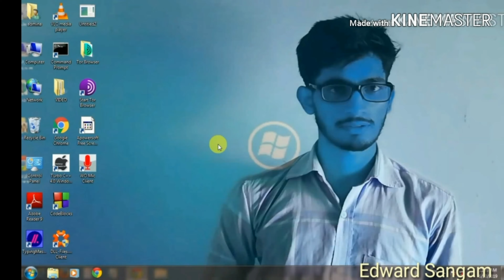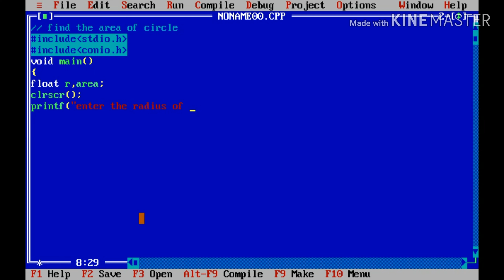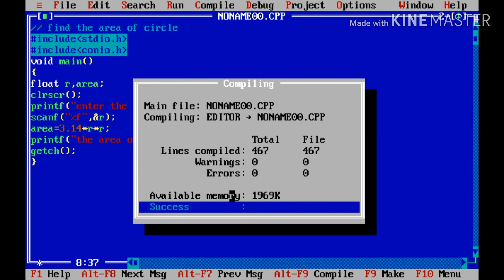Part 7 | area of circle | c language programming from basic by Edward Sangam